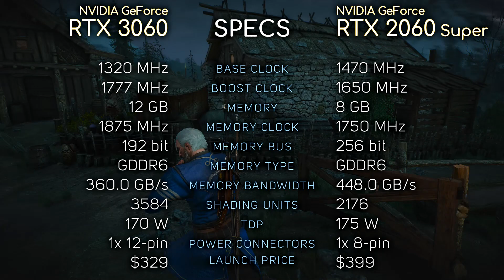RTX 3060 vs RTX 2060 Super | Gaming, Temps, Power Consumption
You can get one year of access for $31.5 or pay $3.5/month. Btw you can use it to access the US version of Netflix or to get NBA League Pass for just a few bucks.

This video compares RTX 3060 with RTX 2060 Super. I really hope you enjoy it. Also, don't hesitate to point out any possible mistakes made in the video on PM or down in the comment section.

TEST SYSTEM:
CPU: AMD Ryzen 7 3800XT @ 4.6 GHz

Motherboard: ASRock X570 Creator

RAM: 16 GB DDR4 @ 3800 MHz